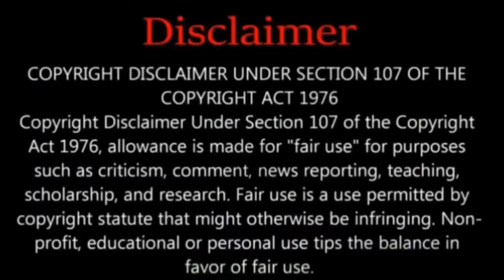নায়ক মান্না আর প্রিয়া প্রকাশ ওয়ারির অস্থির ফানি ভিডিও না দেখলে বুঝবেন না